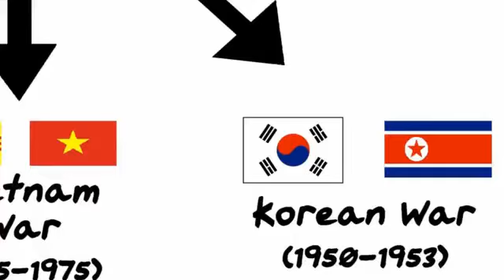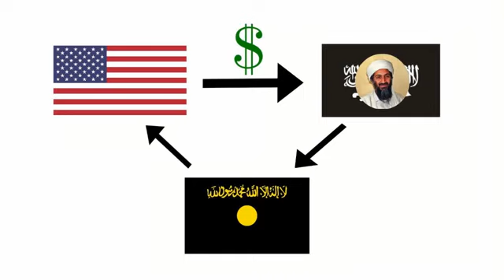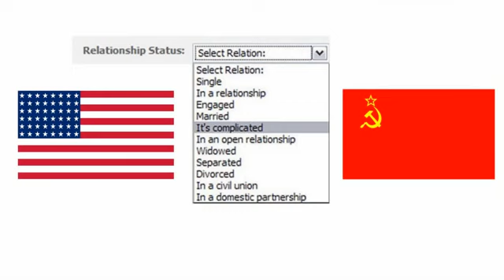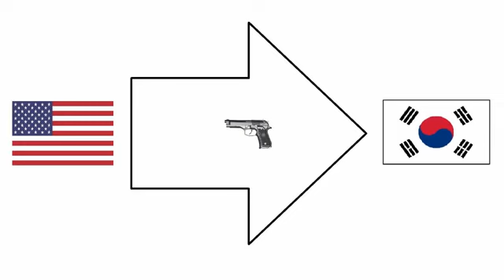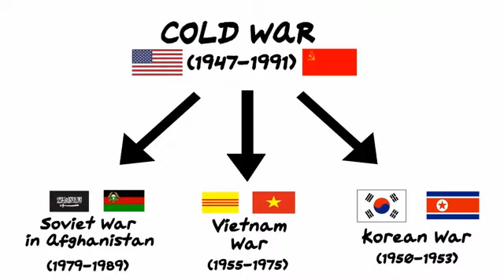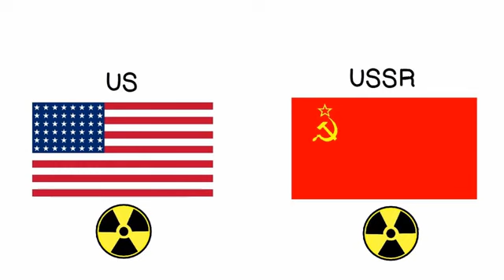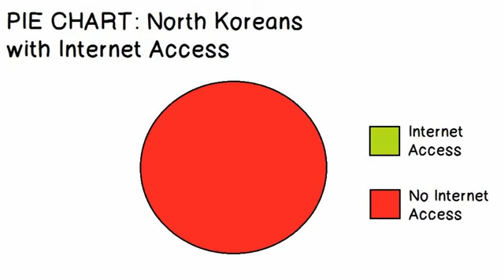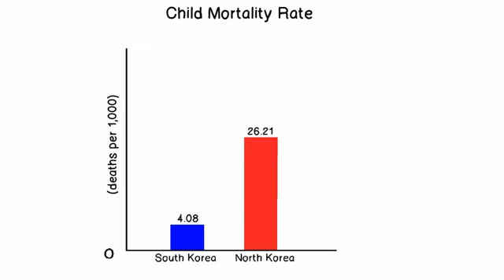THIS IS WHY WE HAVE TWO KOREA (NORTH KOREA & SOUTH KOREA)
South and North Korea split into two after many decades of war and ideological differences.